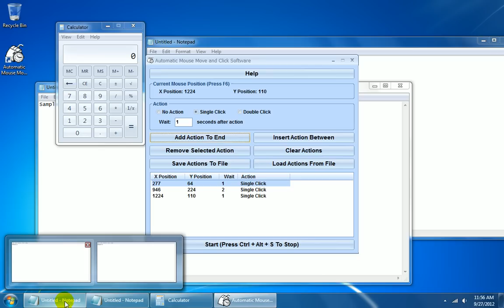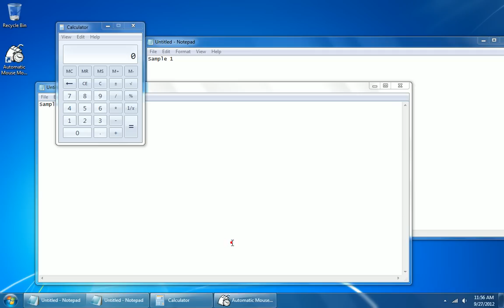How To Use Automatic Mouse Move and Click Software